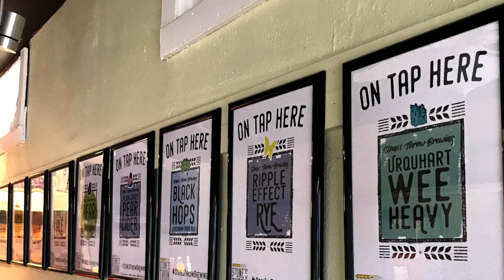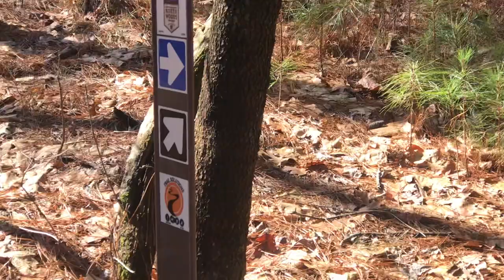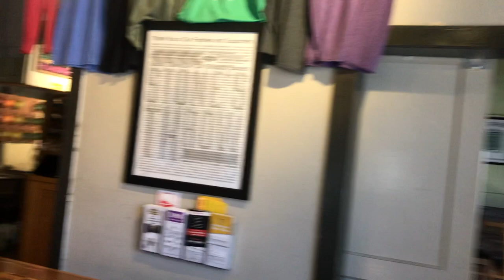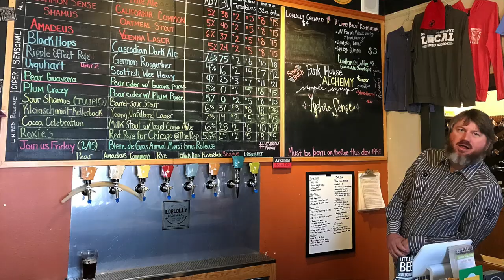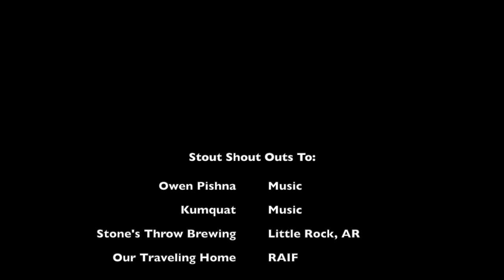Stout Conversations - Homebrewing to a Nano Brewery is a Stone's Throw Away - Craft Beer Stories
Episode 15 - Stone's Throw Brewing in Little Rock, Arkansas - What happens when a pilot, historian, architect, and an investigator get together and homebrew?  Stone’s Throw Brewing happens.
Just a stone’s throw away from downtown Little Rock, this nano brewery is off the wall when it comes to experimental beers, ciders, and building community.

Focusing on creative brews including ciders and a barrel souring program, this community based nano brewery not only loves experimenting, but they love sharing those experimental brews even more. Stone's Throw is definitely that local brewery where everyone knows your name.

Give them a visit.  They're just a stone's throw away!

Ian says it’s as easy as throwing something up against the wall to see if it works. How do you come up with creative ideas?